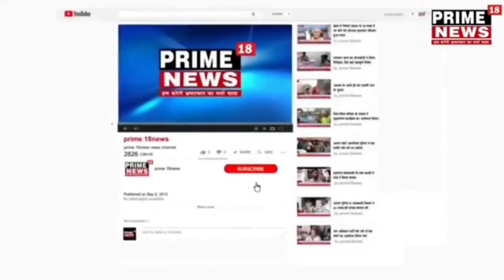थाना बारा पुलिस द्वारा 01 अभियुक्त गिरफ्तार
*थाना बारा पुलिस द्वारा 01 अभियुक्त गिरफ्तार,कब्जे से 05 राशि गाय व 01 राशि बछड़ा.व 02 अदद पिकप वाहन व 01 अदद मोटरसाइकिल व 01 अदद चापड़ बरामद*

वरिष्ठ पुलिस अधीक्षक  प्रयागराज के निर्देशन में चलाये जा रहे अपराध एवं अपराधियों के विरुद्ध अभियान के क्रम में  पुलिस अधीक्षक यमुनापार सौरभ दीक्षित व क्षेत्राधिकारी बारा संतलाल सरोज के पर्यवेक्षण में प्रभारी निरीक्षक बारा कमलेश कुमार के नेतृत्व में उपनिरीक्षक कौशलेन्द्र बहादुर सिंह मय पुलिस टीम के द्वारा मुखबिर की सूचना पर आज दिनांक 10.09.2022 को कंचनपुर पहाड़ी थाना क्षेत्र बारा से शातिर पशु तस्कर निसार शाह पुत्र शहाबुद्दीन शाह निवासी ग्राम केवा थाना चैनपुर भभुवा जिला कैमूर बिहार को गिरफ्तार कर कब्जे से 05 राशि गाय व 01 राशि बछड़ा व 02 अदद पिकप वाहन व 01 अदद मोटरसाइकिल व 01अदद चापड़ बरामद किया गया। वहीं उक्त गिरफ्तारी व बरामदगी के सम्बन्ध में थाना बारा में मुकदमा 157/2022 धारा 379/411 भादवि0 व 3/5क/8 गोवध निवारण अधिनियम व 11 पशु क्रूरता अधिनियम तथा मुकदमा संख्या 158/2022 धारा 4/5 आयुध अधिनियम पंजीकृत कर नियमानुसार अग्रिम विधिक कार्यवाही की गयी।
 *गिरफ्तार करने वाली टीम इस प्रकार*
1 उपनिरीक्षक कौशलेंद्र सिंह बारा थाना प्रयागराज
2  राजेश सिंह यादव बारा थाना प्रयागराज
3 महेश पाल बारा थाना प्रयागराज
4 धर्मेंद्र मौर्य बारा थाना प्रयागराज

*Prime18 news से संवाददाताअजय पांडे थाना बारा प्रयागराज उत्तर प्रदेश*